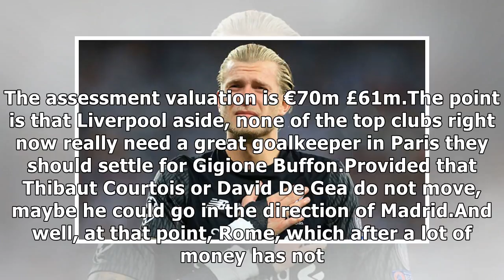Liverpool transfer news £44m Alisson bid details revealed by Tancredi Palmeri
That’s according to Italian transfer expert Tancre...